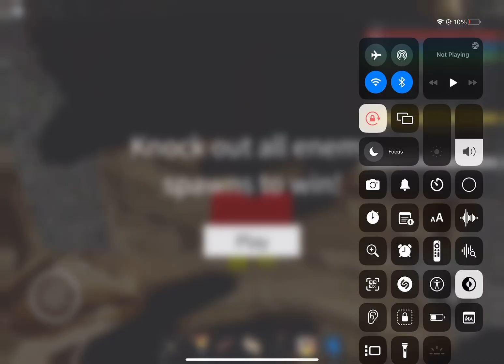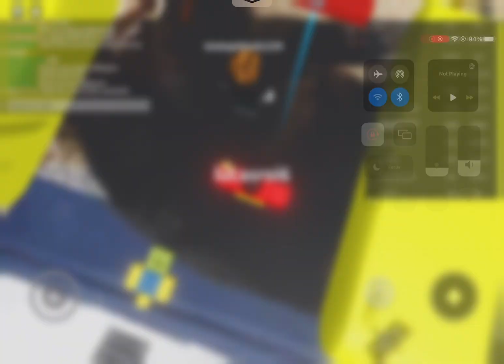Trolling people in Multiple Games using the Rex Skybox Accessory!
today i troll people with the rex skybox accessory its a really big accessory which almost changes the skybox lol